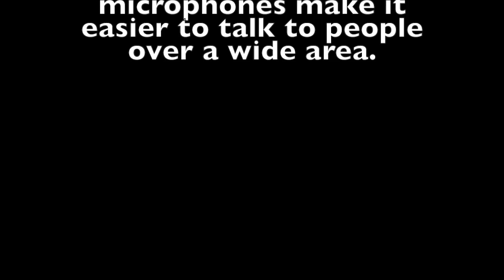Microphone Presentation Rough Draft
Microphone Presentation